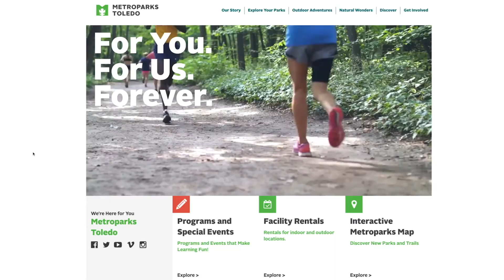Inside Toledo Pop-In - Tour of the Cannaley Treehouse Village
Check out the unique character of the Cannaley Treehouse Village at the Oak Openings Metropark